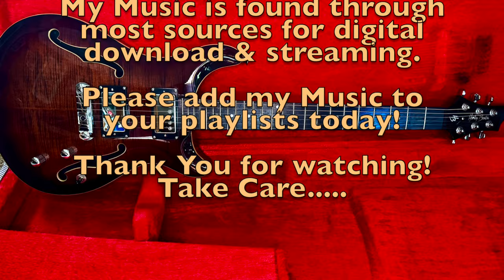It's been 4 years......What do I think of the Harley Benton CST-24 HB now?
Harley Benton CST-24 HB (Deluxe)
What do I think after 4 years?

Time stamp.
0:00-0:46 Playing intro
0:47-3:16 Background, why I bought it.
3:17-4:20 Why I like this style of guitar.
4:21-4:39 Specs
4:40-6:52 Designed like. and price differences
6:53-7:48 More on Specs
7:49-10:30 Clean Sound Samples Humbuckers (yes, a little out of tune! Sorry!)
10:31-12:00 Overdrive (light) added sound sample Humbuckers
12:01-14:19 Clean Split Coil sound samples
14:20-14:49 What do I think?
14:50-17:24 "Muddy" sounding? ...with Distortion (Basic DAW settings. I would normally dial in a sound, but not in this. I wanted the most basic sounds as if someone just plugged it in!)
17:25-18:56 More of my thoughts...and the only thing I would say it of poor quality workmanship.
18:57-19:40 The Wrap-around Bridge
19:50-20:09 Stability?
20:10-20:59 My thoughts when comparing to some of my other guitars?
21:00-22:32 Closing thoughts and recommendations?
22:33-26:51 Forgive my playing deficiencies The settings used...and Closing

The "Specs" for this one (past versions were slightly different)
(This one was Made in Vietnam)
Semi-hollow Mahogany body (3 piece) with a AAA Flamed Maple veneer on the top with bound "F" holes. and Ivory colored binding around the double cut-away body.
3 piece Mahogany set neck
Jatoba fretboard ( I think this one has the older "Roseacer" or thermally treated maple fretboard)
24 medium frets
Graphite nut
Dot inlay position markers
2 Roswell LAF AlNiCo-5 pick-ups with coil-split option
3 way toggle switch
1 volume, 1 tone control w/push-pull for coil tap
DLX GTB Wrapover semi-adjustable bridge
DLX diecast tuning machines
Tortoise Flame finish

From the Harley Benton Website.
"Roseacer"
Rosewood is a particularly hard wood that has long been popular as a material for making guitar and bass fretboards. This wood is now considered endangered, however, and resources are scarce and expensive – which is why guitar makers have already spent several years searching for alternatives. The wood that Harley Benton has chosen as a fretboard material for its HBO series and many other guitars is a type of thermally treated maple known as “roseacer” (a word coined from “acer”, the name of the genus to which maple belongs). The heat treatment to which the wood is subjected reduces its water content to around three percent, which prevents subsequent shifting or warping and increases the wood’s stability while also giving it a visual appearance similar to that of rosewood.

Harley Benton CST-24HB Tortoise Flame (Specs are listed differently now)

Take Care.